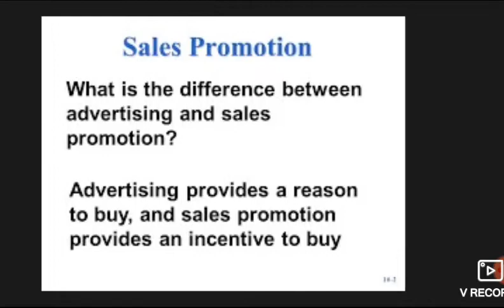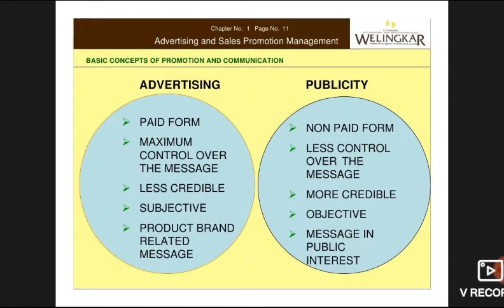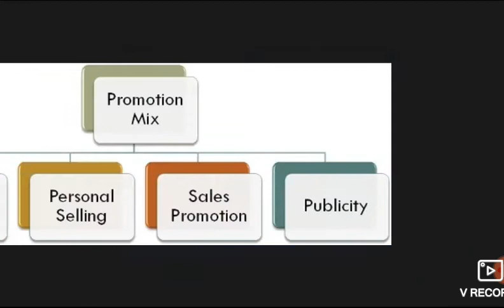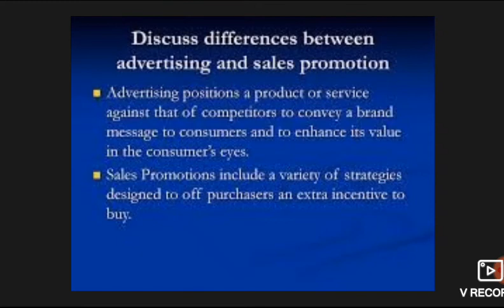How can achieve benefits by Sales promotion?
benefits